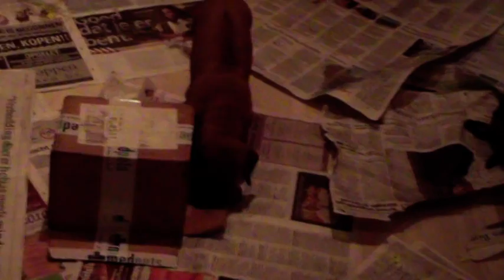L nest week 6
Vir die Simba Safari L litter week 6